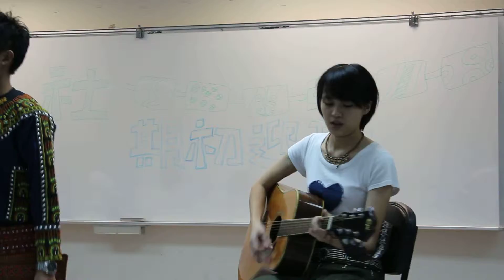高醫山杏社迎新 拉拉依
2012 KMU Bulau
高醫山杏社迎新